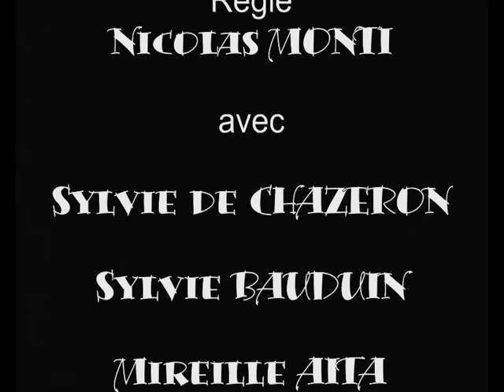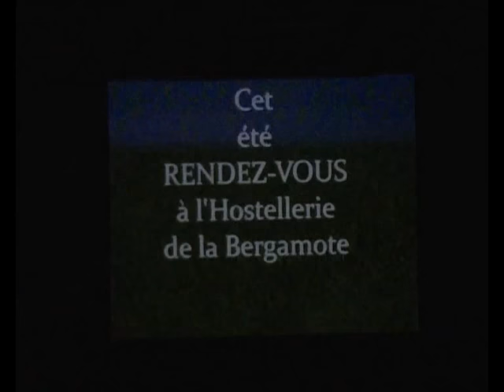EN BOÎTE MALGRE LUI de Pierre-Marie DUPRE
La trentième comédie de Pierre-marie DUPRE enregistrée en direct au théâtre Molière en Mai 2012 et en exclusivité pour la chaîne YouTube.
Avec : Sylvie Bauduin, Mireille Aïta, Sylvie de Chazeron, Lyna Aoudia, Maxime Grau, Laurent Chevance et Pierre-Marie Dupré.